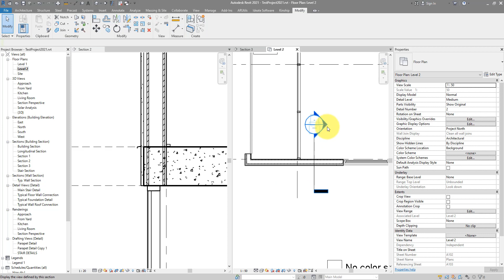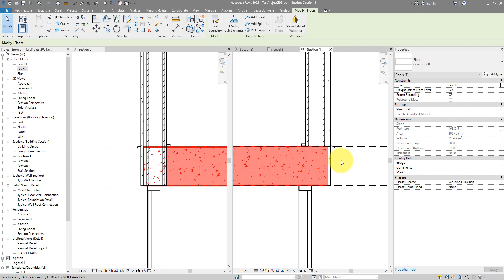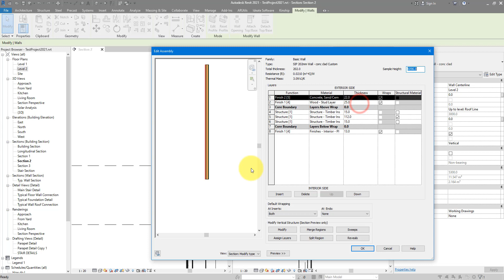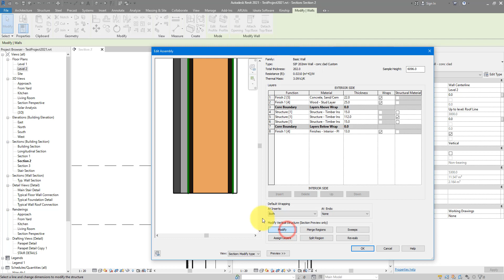Revit Snippet: Clean up Wall to Floor Joint Detail in Sections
This Revit tutorial will show you how to clean up wall to floor joint detail in Revit section views. Doing this and you can hide edges of your Revit floor in elevation views. You will see 2 different methods and select one depending on your project requirements.